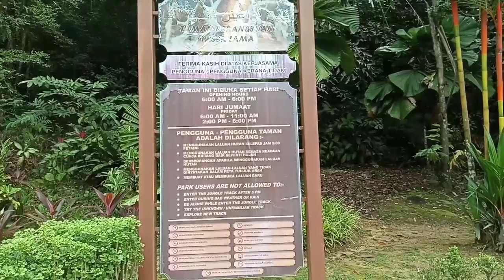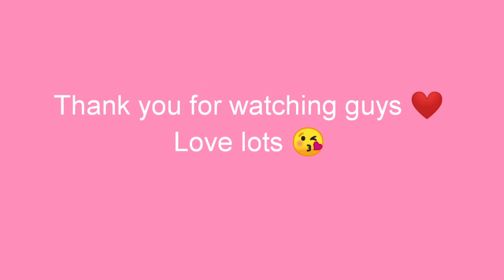BRUNEI VLOG - #2 TASEK LAMA RECREATIONAL PARK,BSB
Hi everyone! It's me again Loisahgurl with my besty Melanie.Offday nmn and we decided to have a  GG gala goals😂 charot !